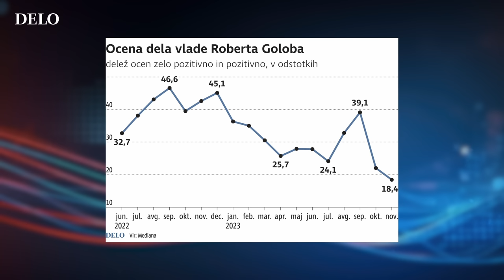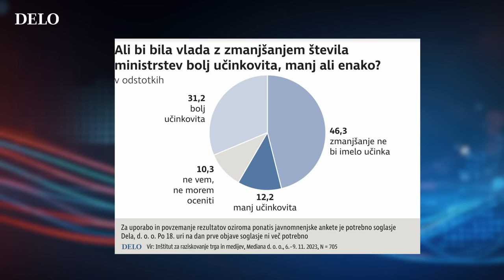Dejan Verčič: Brez twitterja bi bil Janša morda še premier #23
S komunikatorjem in profesorjem o zagatah Roberta Goloba, vzrokih za njegovo strmoglavljenje v anketah, pa tudi o Janezu Janši.